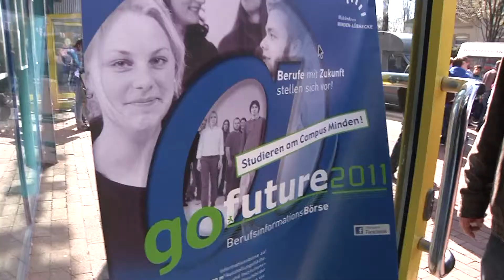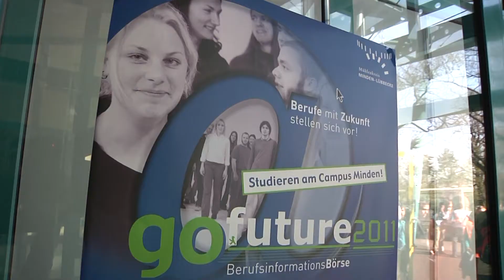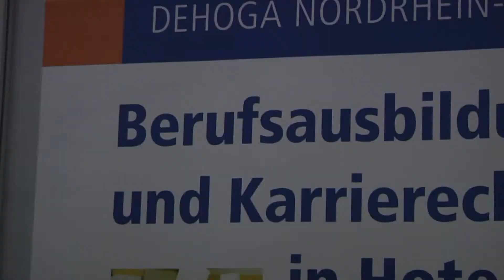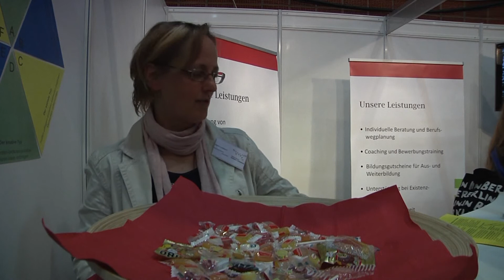Berufsbörse "go@future"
Minden (somo). Erfolgreich ist heute Morgen die Berufsinformationsbörse "go future" in der Mindener Kampahalle gestartet. Viele hundert Schüler tummelten sich in der Halle, um neue Berufsideen zu erlangen und vor Ort Kontakte zu Firmen zu knüpfen.  Veranstalter Hartmut Heinen  erwartet bis zu neun Tausend Besucher. Er ist mit dem Start zufrieden: "Die gute Konjunktur sorgt auch hier für noch bessere Stimmung als sonst".

Noch bis einschließlich Samstag ist die größte Ausbildungsbörse in OWL geöffnet. Besonderer Schwerpunkt liegt in diesem Jahr auf dem Studium. "Auch der Standort Minden ist sehr attraktiv", betont Heinen.